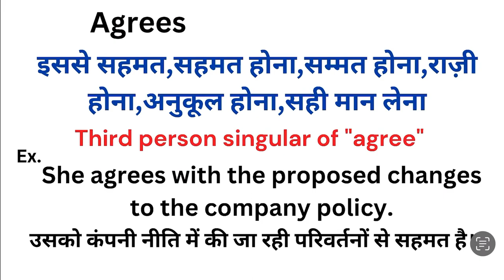Agrees meaning in hindi | Agrees ka matlab kya hota hai | Word meaning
Agrees meaning in hindi
Agrees ka matlab kya hota hai
english to hindi
word meaning
what is agrees
Agrees हिंदी अर्थ